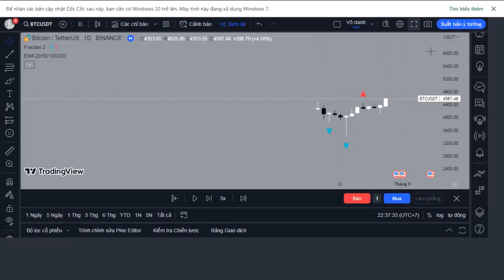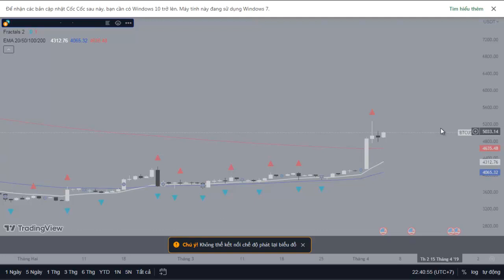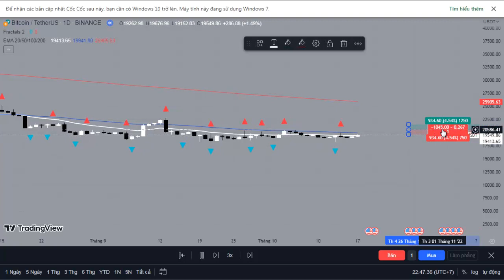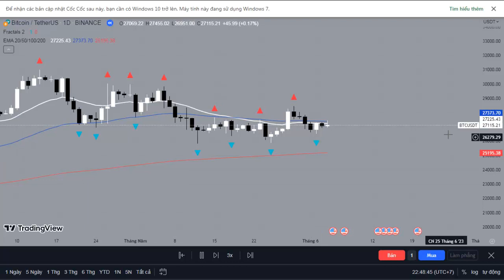quá trình hình thành BTC từ 2017 đến 2023. CẦN PHÂN TÍCH HÃY XEM Ở CHỂ ĐỘ CHẬM NHẤT CÓ THỂ